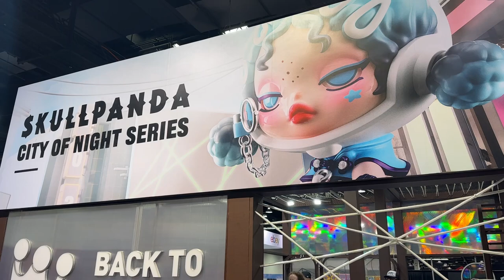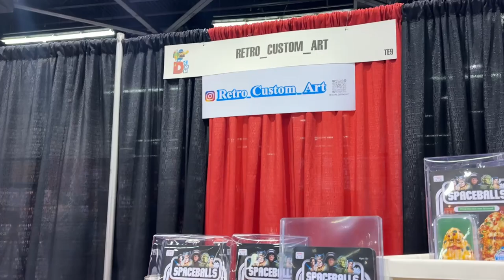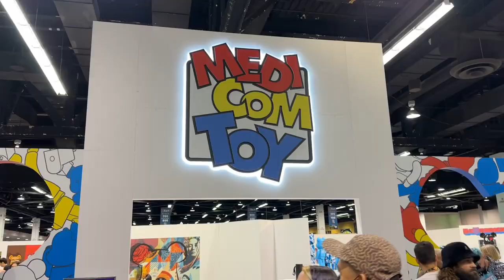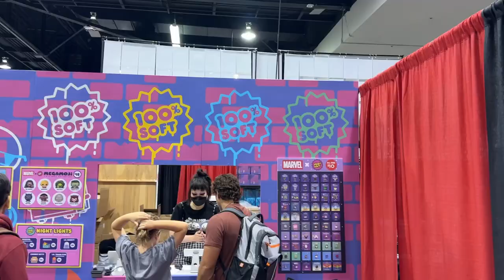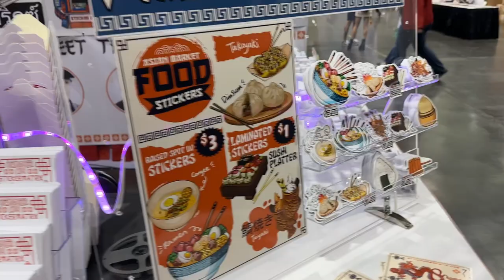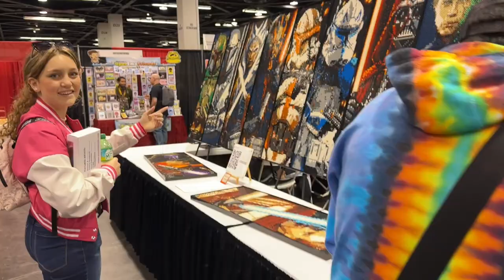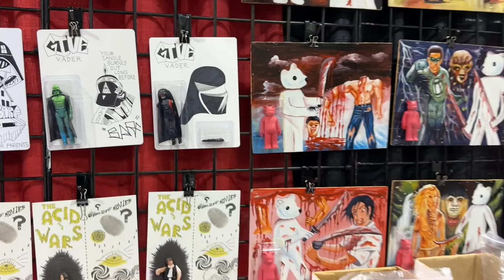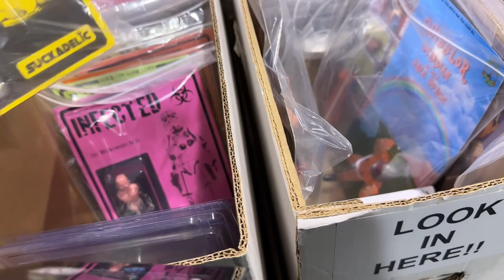Designer Con 2022 VIP NITE Storage wars Action Figures Designs COOL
Designer Con 2022 VIP NITE STORAGEWARS

You can also watch us on A&E Hit show Storage Wars !
Along with our Fellow Co-Stars : Brandi Passante , Darrell Sheets , Dave Hester , Dan and Laura Dotson, Ivy Cavin , Jarrod Schulz , Ken Crossley and of course Barry Weiss!

abandonedstorageunit storagewars treasurehunting what the hales foreclosure treasure hunting with jebus bankruptcy